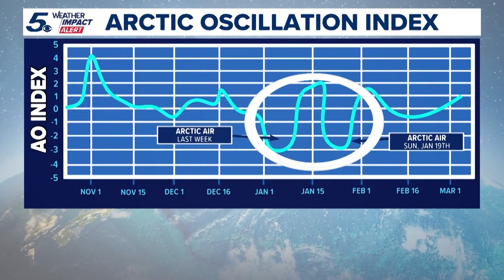What is a Polar Vortex?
KENS 5 Meteorologist Ryan Shoptaugh explains the specific weather pattern as forecasters anticipate more arctic temperatures across the country.